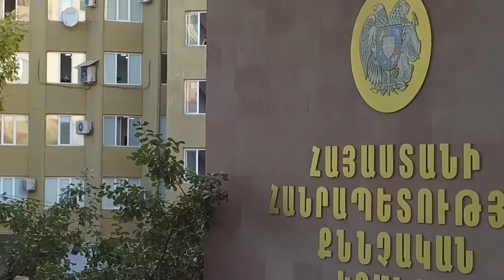Մահվան ելքով վթար Երևան-Գյումրի ավտոճանապարհին